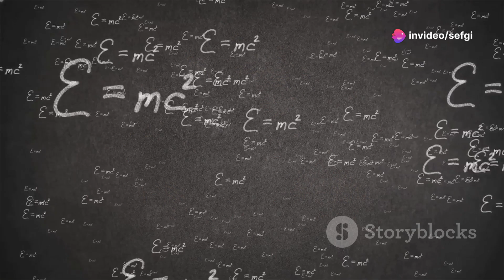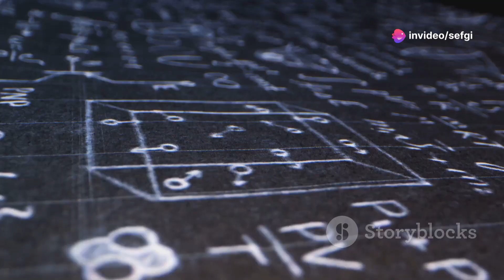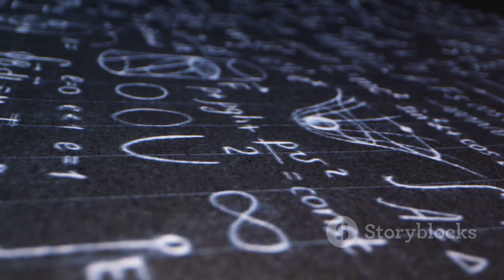What Would Happen If We Destroyed a Black Hole? The Shocking Possibilities!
Embark on a cosmic journey as we delve into the mysteries of black holes! 🌌 Discover the definition and characteristics of these enigmatic entities, known for their intense gravitational pull and the astounding breakdown of physical laws at their core. Learn about their formation from collapsing stars, their impact on galaxies, and the fascinating phenomenon of gravitational lensing.

Explore the event horizon, singularity, and accretion disk, and unravel the secrets of Hawking radiation and black hole evaporation. Understand the cataclysmic energy release during black hole destruction and its effects on spacetime. This video challenges our understanding of physics and compels us to seek new theories.

00:00:00 The Enigma of Black Holes
00:01:11 Understanding Black Hole Structure
00:02:14 Black Hole Evaporation
00:03:27 When Black Holes Collide
00:04:37 Matter and Antimatter
00:05:38 What Happens to Consumed Matter?
00:07:00 Consequences of Black Hole Destruction
00:08:15 Physics at the Edge
00:09:23 The Enduring Mystery of Black Holes